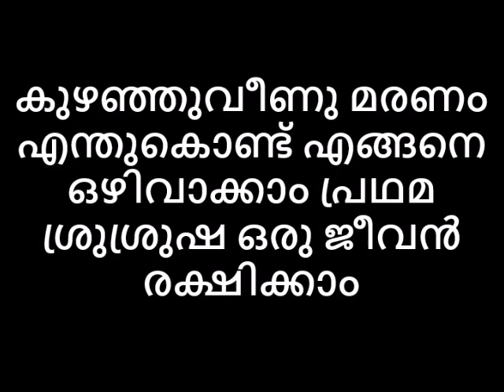കുഴഞ്ഞുവീണു മരണം എന്തുകൊണ്ട് എങ്ങനെ ഒഴിവാക്കാം പ്രഥമ ശ്രുശ്രുഷ ഒരു ജീവൻ രക്ഷിക്കാം First Aid